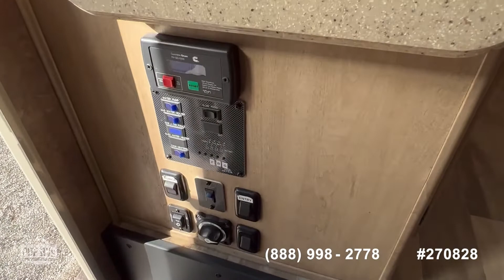[UNAVAILABLE] Used 2016 Prism 24J in Pinellas Park, Florida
2016 Navion 24G in Clermont, Florida - $106,000

2018 Compass (by Thor) 24TF in Venice, Florida - $106,750